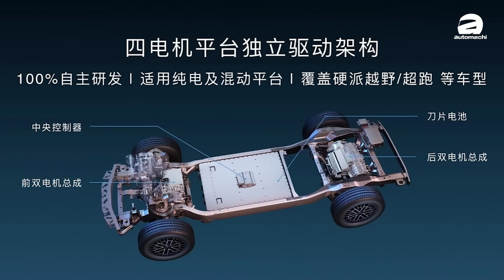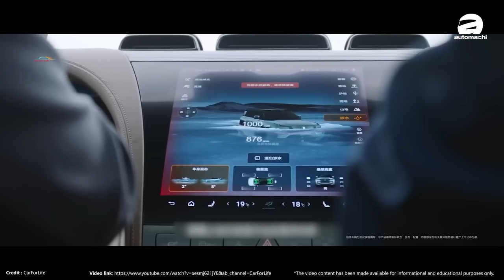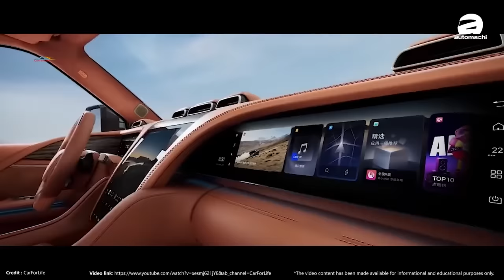仰望U8 （YangWang U8）新车抢先看：售价超过100万人民币的车子必杀技居然是游泳？（新车介绍）｜automachi.com 马来西亚试车频道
仰望U8这款车在中国发布之后可以说是赚足了眼球，因为这款车不仅售价高昂，而且还有很多的黑科技，这一次我们再一次被邀请到中国深圳的比亚迪总部，所以我们就为大家带来了仰望U8的新车介绍，虽然和大家分享一下这款车有什么黑科技！